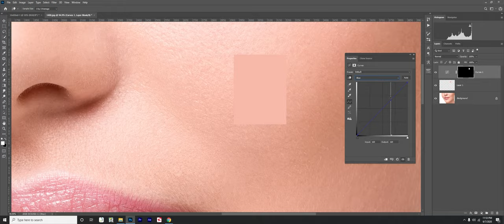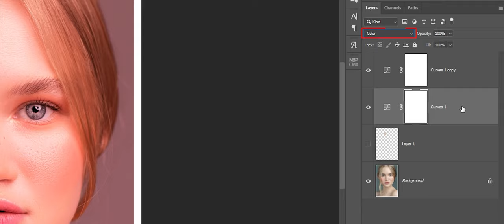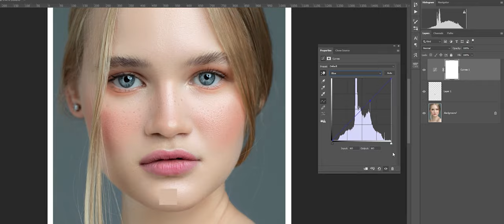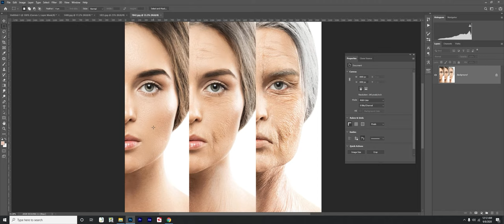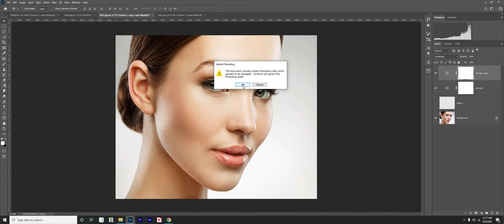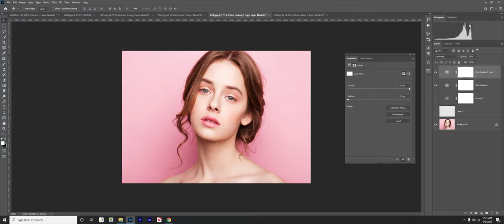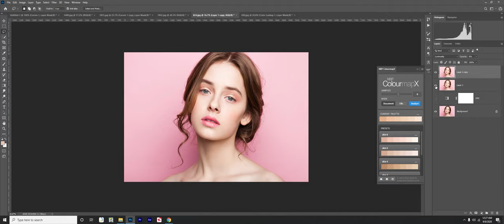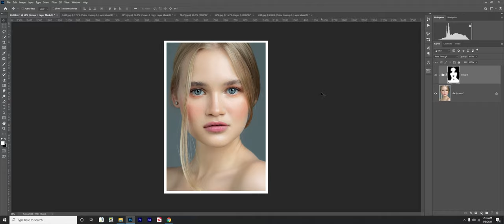Skin tone color Creat Preset YouTube